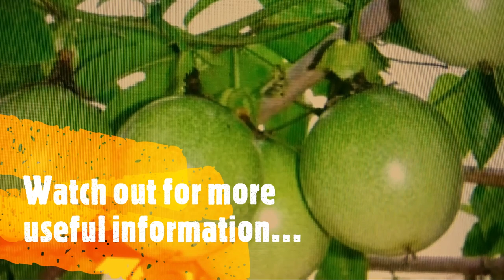Passion Fruit @ Every Home - For all ages to Prevent Cancer, Control Diabetes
Passion fruit contains a high amount of Vitamin A and Vitamin C, both are strong anti-oxidants.

Passiflora edulis or passion fruit is a vine species of passion flower native to southern Brazil through Paraguay and northern Argentina. It is cultivated commercially in tropical and subtropical areas for its sweet, seedy fruit, commonly called passion fruit. The fruit is a pepo, a type of berry, round to oval, either yellow or dark purple at maturity, with a soft to firm, juicy interior filled with numerous seeds. The fruit is both eaten and juiced, the juice often added to other fruit juices to enhance aroma.

The flavonoids further enhance the potency of Passion fruit in providing antioxidants to the body and protecting from cancer. Recent studies have also shown that in cancer patients, flavonoids can kill the cancerous cells.

Passion fruit is a tropical fruit that has a low glycemic index (GI) value. This means that it does not cause a steep increase in blood sugar after eating it, making it a good option for people with diabetes.

Passion fruit has a low glycemic index (GI) and high fibre content (10.4%). This makes it a great fruit to maintain insulin levels for diabetics. -Fruits like passion fruit are high in fibre like pectin that can make you feel full without increasing the calorie intake,- says Dr. Sandhya Mishra, Diabetes Specialist.

The rich content of riboflavin (Vitamin B6) and niacin (Vitamin B3) in passion fruit helps in regulating the thyroid activity in our body. It also prevents hardening of the arterial walls of the heart (atherosclerosis), keeping your heart functions running smoothly. The phenolic compounds and alkaloids can also help in relieving anxiety and treating insomnia to a certain level.
 Step up your immunity with the jelly, juice or squash of passion fruit. Passion fruit is highly rich in Vitamin C, beta-cryptoxanthin and alpha-carotene that boosts your immunity. It also  has iron which increases haemoglobin in our red blood cells.

According to the United States Department of Agriculture, 100 g of purple passion fruit has 97 calories, 11.2 g of total sugars and 10.4 g of dietary fiber. Purple, yellow, and banana passion fruits also contain significant amounts of [8, 6]:
Vitamin C (up to 46% of the daily recommended value in 100 g)
Provitamin A
Phosphorus
Potassium
Iron
Magnesium
The mineral content of  passion flower, which produces the fruit, varies based on the mineral content of the soil it grows in. One study found significantly higher calcium and magnesium levels in fruits fertilized with cattle manure as opposed to a synthetic mineral fertilizer [9].
Passion fruit rind and peel have been studied as a potential source of dietary fibers that can be used to enrich other foods. Passion fruit peel can be milled into a flour that contains between 25% and 37% soluble fiber.